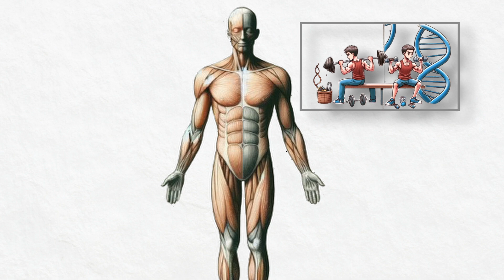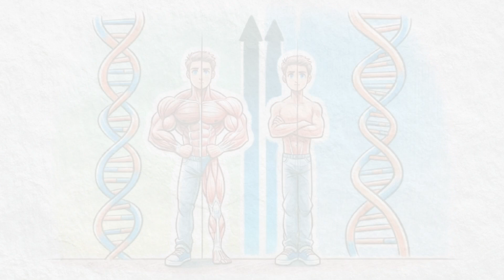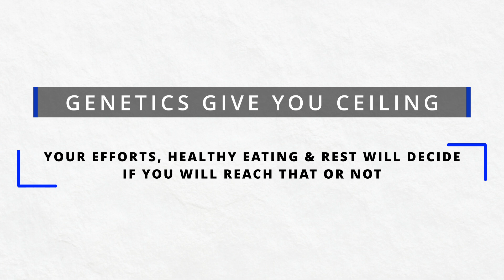Muscle Genetics: Can Everyone Build Muscles Despite Bad Genes (Truth)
🔥 Welcome to our latest video, "Unveiling the Secrets of Muscle Genetics vs. Hard work"! 🔥

In today's deep dive, we explore the fascinating interplay between genetics and muscle growth. Are you destined to be a bodybuilding champion, or is it all in the training? Join us as we uncover:

🧬 The role of genetics in muscle building: Understanding how your DNA influences your strength and muscle growth potential.
💪 Myostatin and its impact on muscle limits: Learn about the protein that controls how much your muscles can grow.
🐄 Real-life examples of genetic muscle growth: From Belgian Blue cattle to famous bodybuilders.
🔍 The truth about genetic testing: Can it predict your muscle-building potential?
🏋️‍♂️ Tailoring your training based on muscle genetics: Discover whether you're suited for strength or endurance training.
🍏 Nutrition and lifestyle tips: How to fuel your muscles and optimize your rest for maximum growth.
💡 Plus, we debunk common muscle-building myths!

Whether you're a fitness enthusiast, bodybuilder, or just curious about the science behind muscle growth, this video is packed with insightful and engaging content.